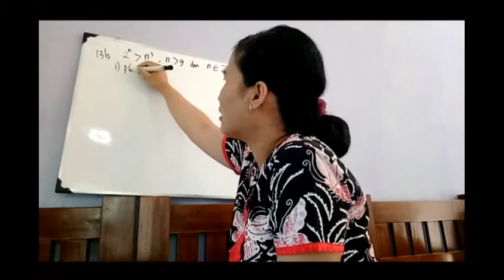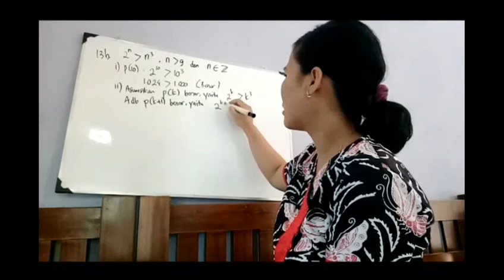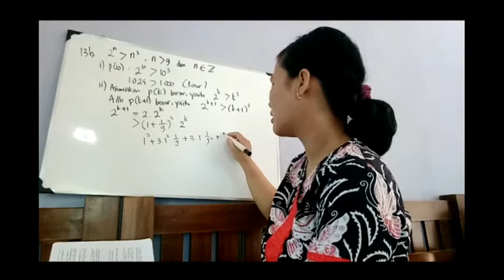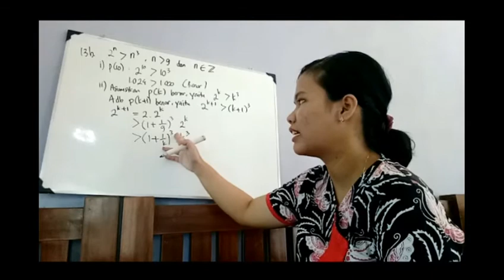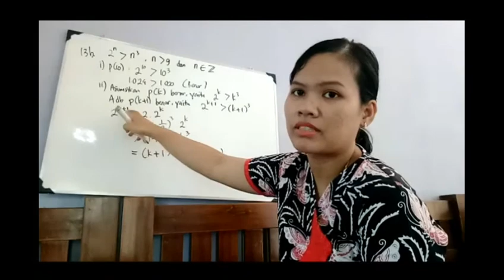Induksi Matematika (lebih dari) part 2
contoh soal induksi matematika (lebih dari)